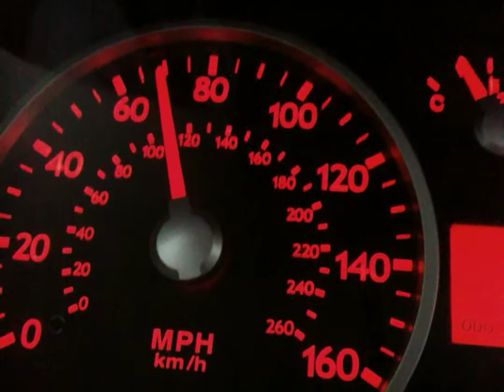03 Hyundai Tiburon GT 0-100 mph run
Little test run. Performance mods are Injen CAI and Injen SES catback exhaust.